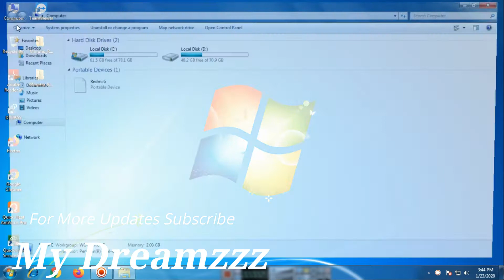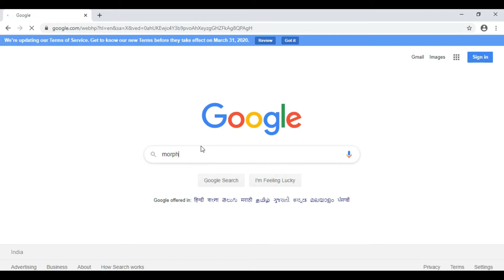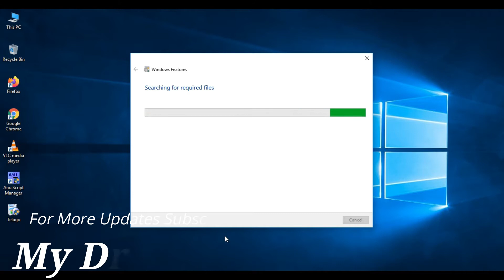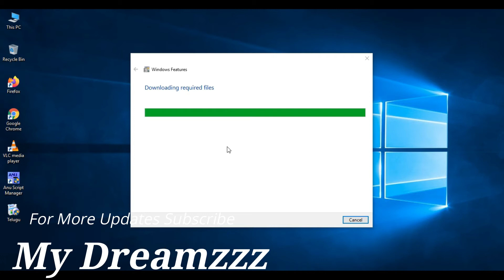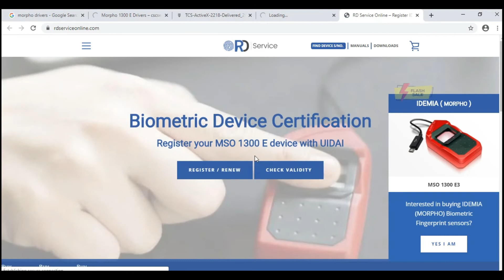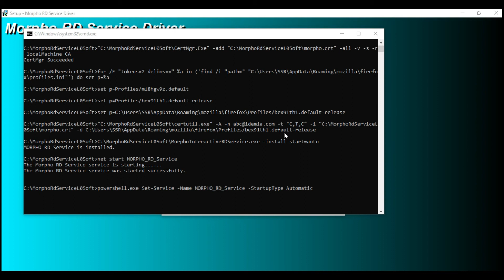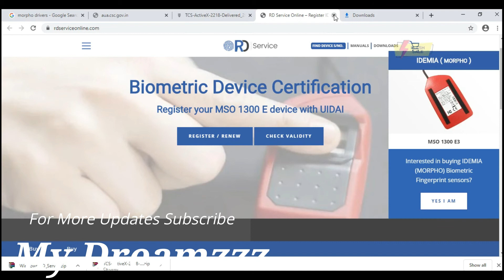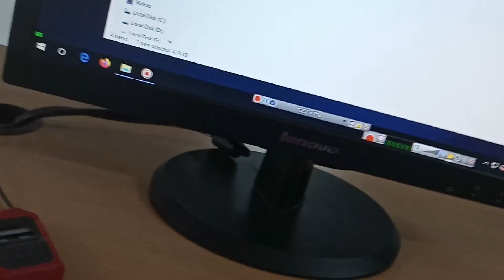Morpho Mso1300E,E2,E3 Device Rd Service Full Installation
Morpho Mso E,E2,E3 Device Rd Service Full Installation